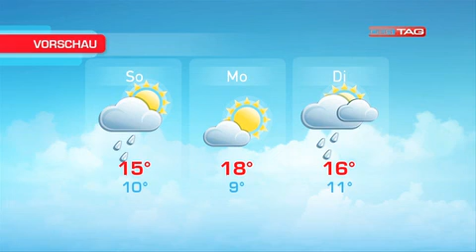Ländle TV - DER TAG Wochenhighlights KW 38/2015